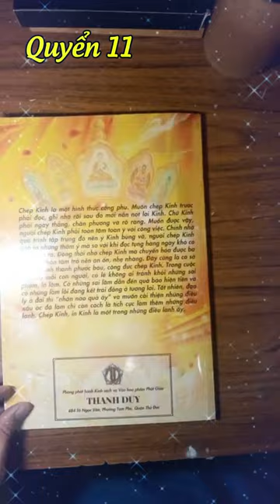Chép Kinh Địa Tạng lần 11 | Nguyễn Thảo | Cộng Đồng Địa Tạng Bồ Tát